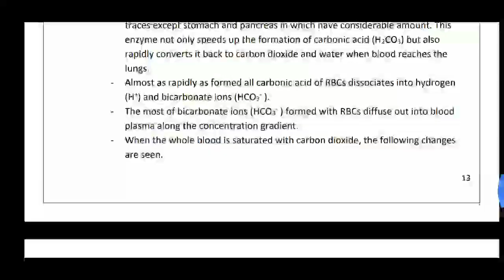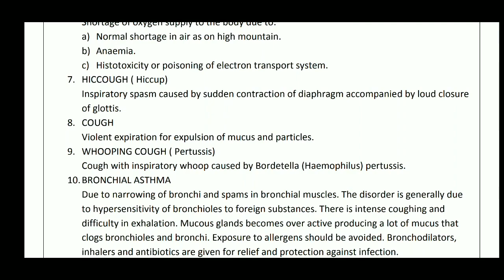||Neet study material||biology notes||Respiratory Gas Exchange||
Hi
Hello
Friends
Neet study material
biology notes
# Respiratory Gas Exchange